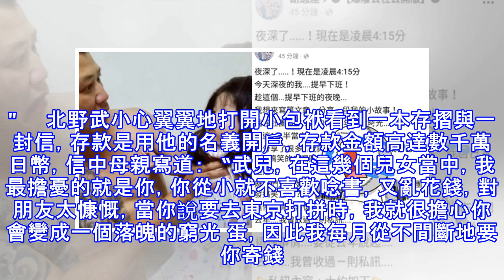【感人勵志的故事】 愛錢的媽媽